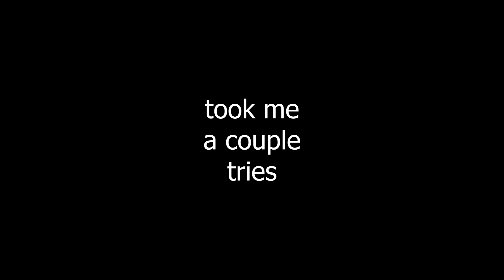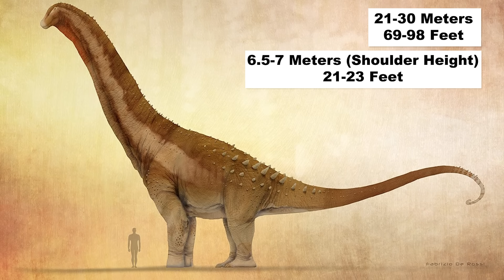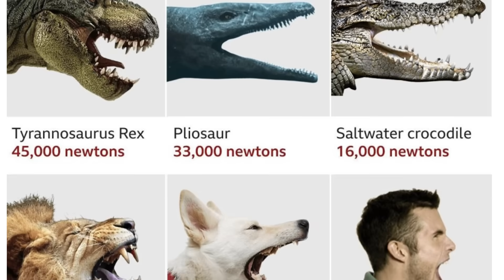Alamosaurus - The Last Giant of America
Few animals in the history of this planet could ever hope to meet the grandeur of the sauropods. Today we'll cover one particular sauropod that marked the end of the group's hiatus in North America: Alamosaurus.

Image Sources:

Julian Johnson
RavePaleoArt
Allo_Artz
WandErful_art
MarioLanzas
Gabriel N.U.
Joshua Knuppe
Damirgmartin
Mark Witton
Robert Jack
Damir G. Martin
ZBrushCentral
ghpaleoart